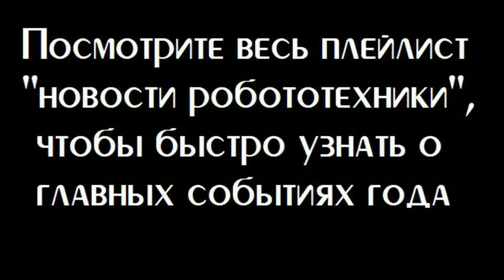В Японии открылся приют для роботов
Японское подразделение Sony разработало программу "приёмных родителей Aibo" для помощи "брошенным" роботам-собакам. Сделано это с целью уменьшения количества электронных отходов. Роботы будут отправляться в медицинские учреждения, приюты и другие социальные организации. Aibo, выпущенный в 2018 году, представляет собой робота-щенка с искусственным интеллектом, реагирующего на поглаживания и голосовые команды. Владельцы, избавившиеся от электронных питомцев, могут передать их компании, которая направит в соответствующие организации, предоставляющие эмоциональную поддержку. Эта инициатива направлена на более ответственное обращение с роботами-животными и поддержку учреждений, нуждающихся в эмоциональной помощи.
Интересно, что в Японии существует проблема брошенных роботов, потому что во всем мире этих роботов перепродают и охотно покупают за большие деньги. Даже старые модели Aibo в 20-летнем возрасте можно найти на маркетплейсах за эквивалент 1000 долларов.